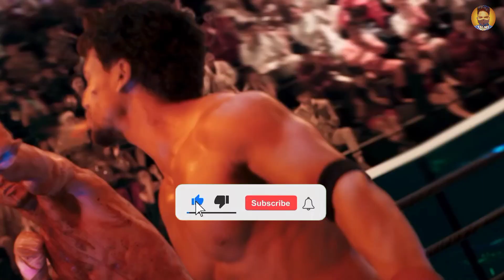Ganapath Movie Flop नहीं डिजास्टर 😱| Tiger Ka kya Hoga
🔴 ʟɪᴋᴇ❤
           🔴  ꜱʜᴀʀᴇ❤
          🔴 ꜱᴜʙꜱᴄʀɪʙᴇ❤

Hot Topics 👇
Ganapath Movie Total Box office collection
Ganapath Movie Lifetime Box office collection
Ganapath Movie Disaster
Ganapath Movie Flop Ho Gai
Ganapath Movie First Day Collection
Ganapath Movie 1 Day Box office collection
Ganapath Movie Trailer
Ganapath Part 1 Trailer
Ganapath Movie Trailer Review
Ganapath Part 1 Trailer Review
Ganapath Movie Trailer Reaction
Ganapath Movie Update
Ganapath Glimpse Video
Ganapath Movie Teaser
Ganapath Part 1 Teaser
Ganapath Teaser
Tiger Shroff Teaser
Ganapath Movie Teaser Review
Ganapath Movie Teaser Reaction
Ganapath Part 1 Teaser Announcement
Ganapath Part 1
Tiger Shroff Announcement
Ganapath Teaser
Ganapath Teaser Reaction
Ganapath Part 1 Teaser Review
Ganapath Vs Leo Box Office Collection